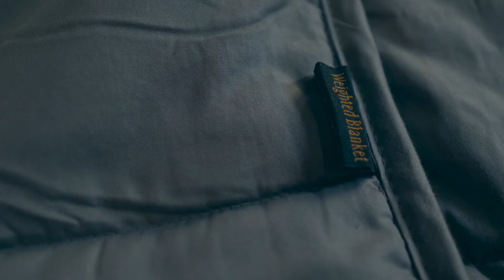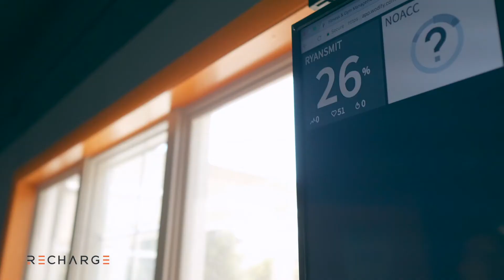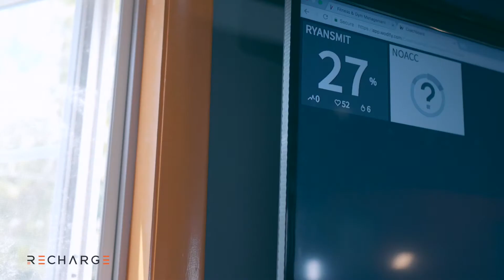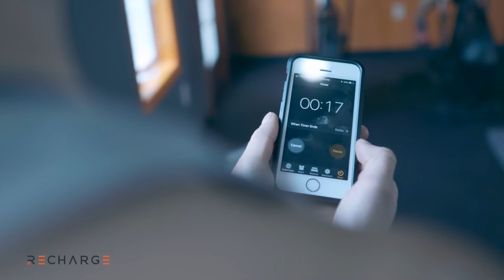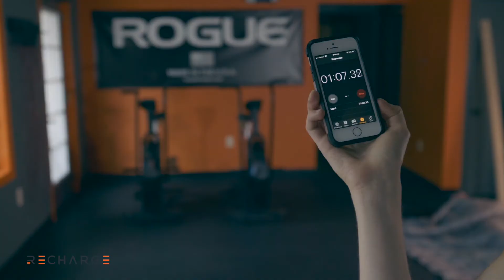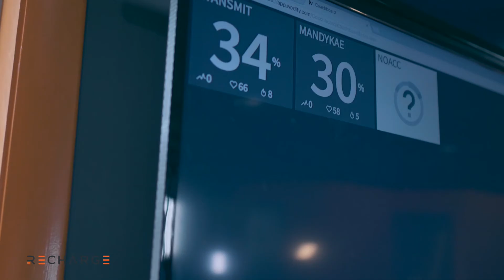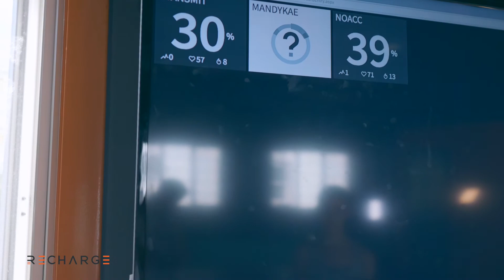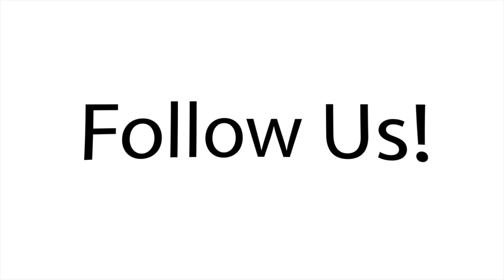Experiment Time! Does a weighted blanket work? Vlog ep.14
We love us some science at Recharge! Being physical therapists means we are constantly reading up on the latest research and trying to figure out our amazing nervous system. A few days ago we received a weighted blanket for our meditation room to give people a little something extra to help ground them. So we became a bit curious. Does it actually work? Here are the results of our experiment!

Are you following us on IG? Do it!!!

Recharge|HoCo CrossFit
5136 Dorsey Hall Dr.